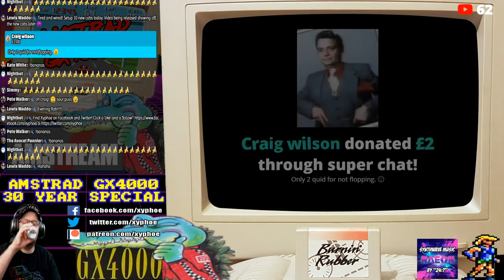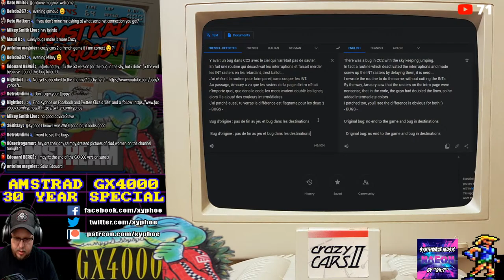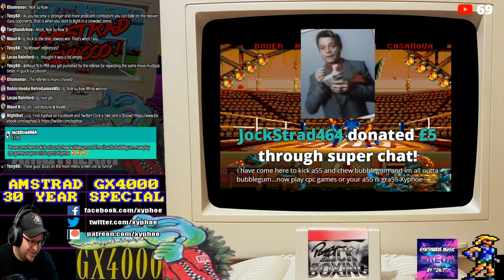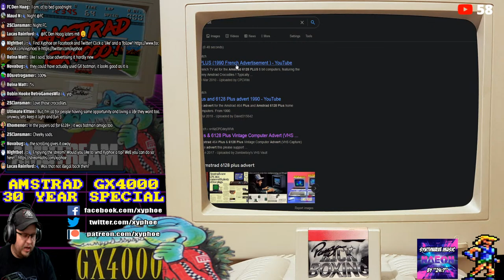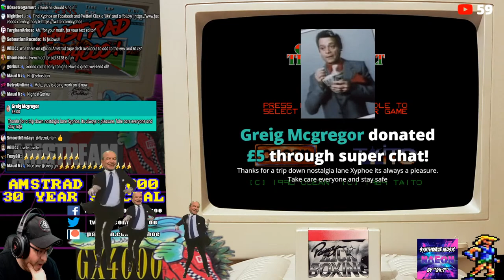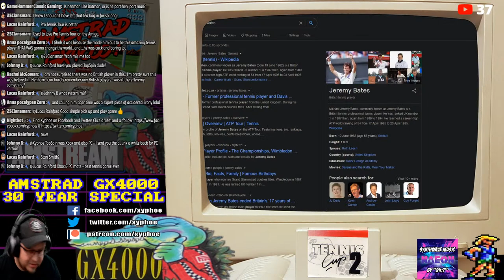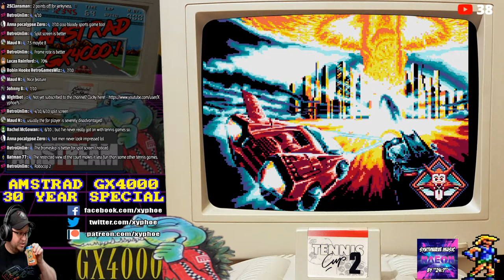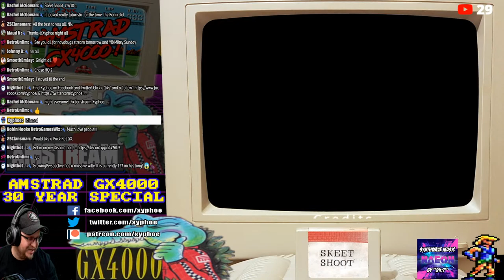[AMSTRAD GX4000] AMSTREAM GX4000 Games Night Live #3! Celebrating 30 Years! (The Rest Of The Games)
Friday 25th September 21:00 (BST)

Game footage starts at - 30:20
Games featured - Ghosts 'N Goblins, Crazy Cars II, Panza Kick Boxing, Operation Thunderbolt, Plotting, Klax, Mystical, Tennis Cup 2, Fire & Forget II, Skeet Shoot.

Allright guys! Tonight on the Amstream we are...

🕹⭐️ CELEBRATING 30 YEARS OF THE AMSTRAD GX4000 CONSOLE! ⭐️🕹

⭐️ PART 3! THE FINAL PART - THE REST OF THE GAMES! ⭐️

It's time for Part 3 and our final Amstream celebrating the GX4000 console turning 30 years old!

We turn our attention to the rest of the GX4000 games we haven't covered on previous live streams, and these include -

Crazy Cars II
Operation Thunderbolt
Panza Kick Boxing
Klax
Mystical
Fire & Forget II
Tennis Cup 2
Plotting
Skeet Shoot

We will also be digging into the history of the console looking at some of it's TV adverts and having some fun with our community and chat!

Join us for some chaotic GX AMSFUN tonight!

Akuyou (KeithS)
Amstraddler
Andrea Wyatt
Anna Zero
Batman77
Ben Nicholls
Big Juffer
Borilla
Chief89
Chris Jermyn
Chris Mcgilvray
Gangrel
Chris Weatherley (Novabug)
Craig Harrison
Crazy_Borg
Darren Carle
Darren Connor
David Lawton
David Wykes
Dominoid
empty fortress
Ervin Pajor
Glen Lowder
Gorkur
GreyBot
Henri Medot
Jezjukes
JohnnyI3oy
Kazumi
Ken Murfitt
Kev Hal
Kim Justice
Lewis Waddington
Lucas Rainford
Mark Buffone (TheBuff1)
Mark Honeyborne
Matt Lee
Maud N
Murray Robertson
Old Style Gaming
oxo good
Paul Barrick
Paul Walker
Pete Walker
Phil Sandiford
Rachel McGowan
Respergu
Retrosheep (AlanB)
RetroUnlim.com
Richard Vivash
Robin Hooke
Ross Gardner
Scott Bailey
Scott Main
Scott Robertson
Simon Osborne
Talon Skave
Tech Nick
The Avocet Pannier
Velociraptor
Waldon Newman
Wayne Jordan

♪ Music! ♪